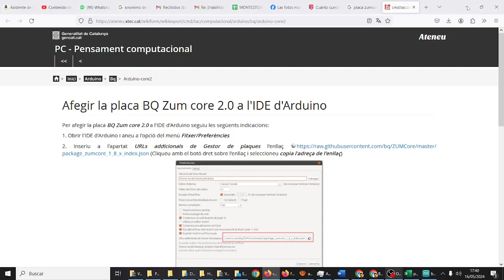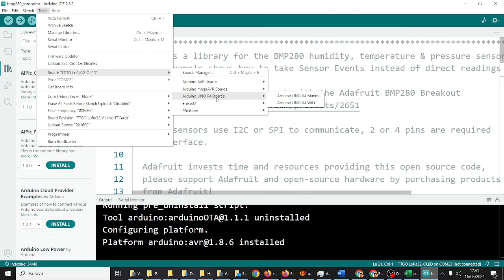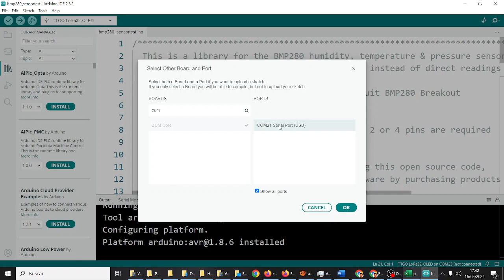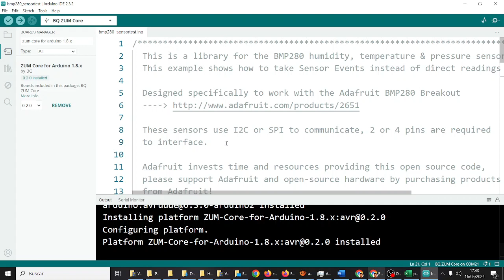Instalar placa BQ Zum Core 2.0 para Arduino IDE TIC ESO Bachillerato IES Monterroso